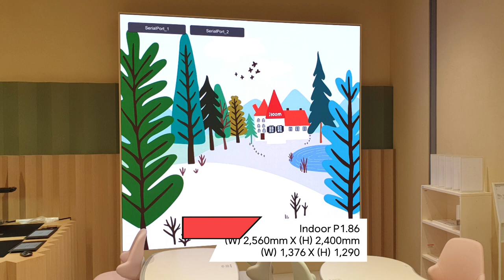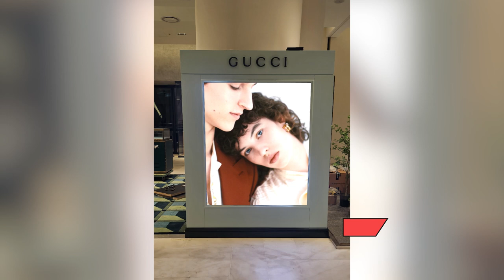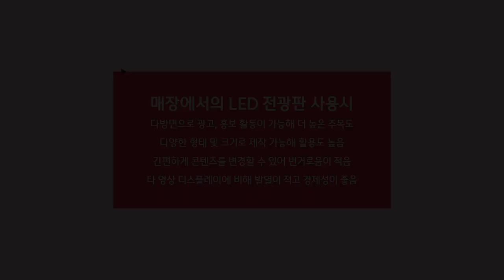[RCH] 매장에서도 인기 만점인 LED 전광판 실내외 다양한 장소, 어디나 설치 가능!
[Specification]

📍 Display RCH - 매장에서 인기인 LED 전광판!

✔ 다방면으로 광고, 홍보 활동이 가능해 더 높은 주목도

✔ 다양한 형태 및 크기로 제작 가능해 활용도 높음
✔ 간편하게 콘텐츠를 변경할 수 있어 번거로움이 적음

✔ 타 영상 디스플레이에 비해 발열이 적고 경제성이 좋음